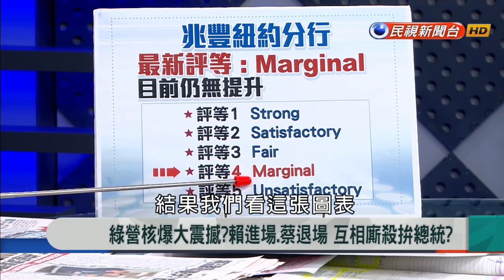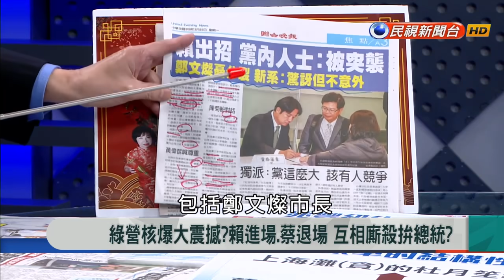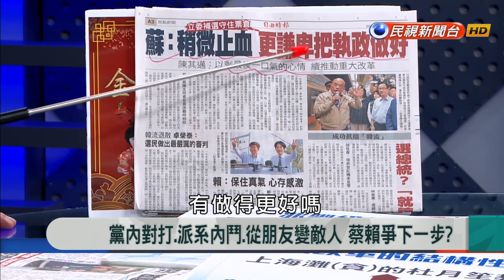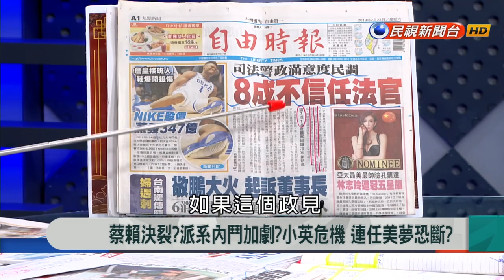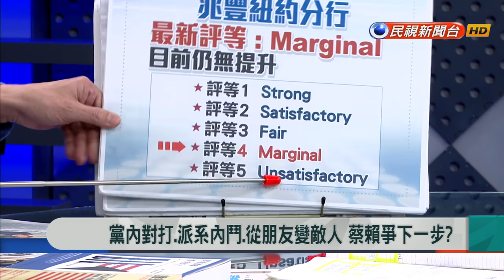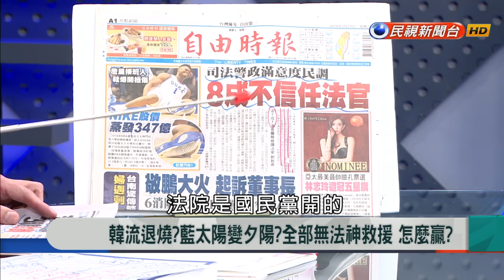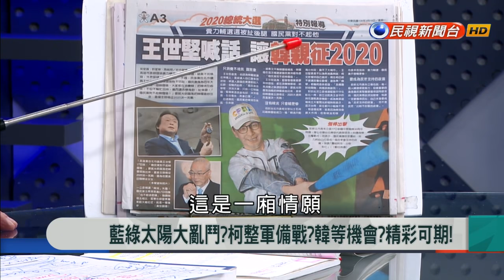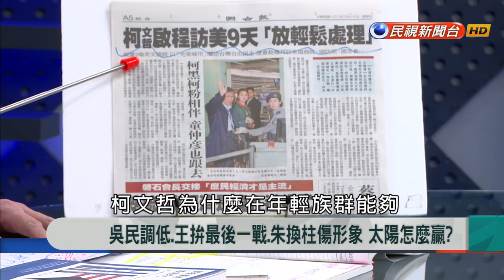【新聞大解讀】蔡賴決裂？派系內鬥加劇？小英危機 連任美夢恐斷？ 2019.03.18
來賓名單：鄭宇恩、黃文玲、徐巧芯